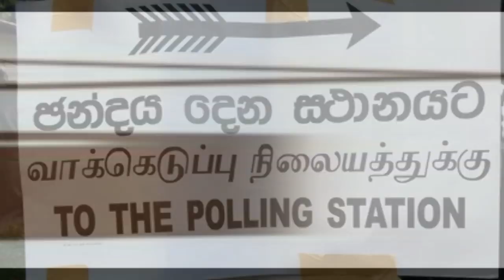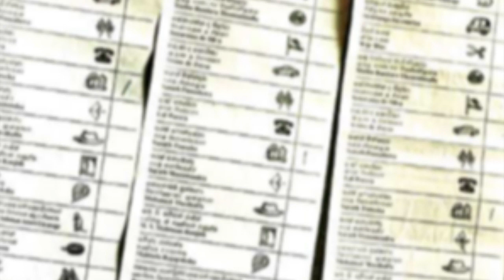ජනාධිපති අපේක්ෂක ඉතිහාසය | සිරාවට